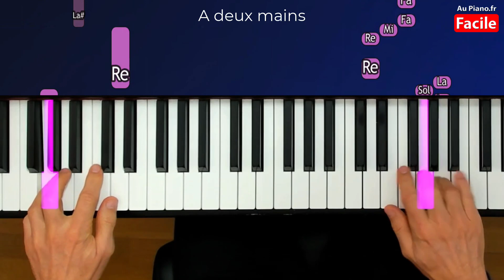Joue ta première musique de film connue au piano (Apprendre sans solfège)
Je vous propose d'apprendre à jouer une musique au piano sans solfège en autodidacte. Dans ce tuto grands débutants, vous retrouverez deux versions, une version piano une main, et une autre version avec deux mains. Cours expliqué par aupiano.fr
Pirates des Caraïbes est une série de films d'aventure et d'action qui se déroulent dans les Caraïbes au XVIIIe siècle. Les films suivent les aventures du capitaine Jack Sparrow, un pirate excentrique, et de ses alliés alors qu'ils luttent contre les forces de la Marine britannique, des pirates rivaux et des forces surnaturelles.

Le premier film, Pirates des Caraïbes : La Malédiction du Black Pearl, a été publié en 2003. Le film a été un grand succès et a donné lieu à une franchise de films, comprenant cinq films au total.

Les films sont connus pour leur mélange d'action, d'humour, d'effets spéciaux et de thèmes surnaturels. Ils sont également connus pour leur bande-son, composée par Hans Zimmer, qui comprend des thèmes musicaux mémorables.

La série a été produite par les studios Disney et a été un grand succès commercial et critique. Les films ont remporté plusieurs prix, dont l'Oscar des meilleurs effets visuels pour le deuxième film, Pirates des Caraïbes : Le Secret du coffre maudit.